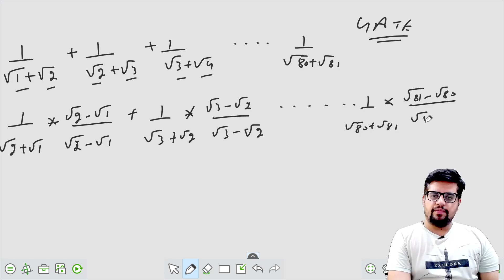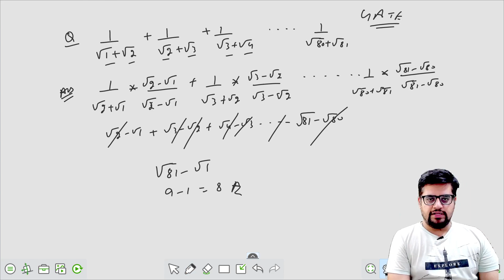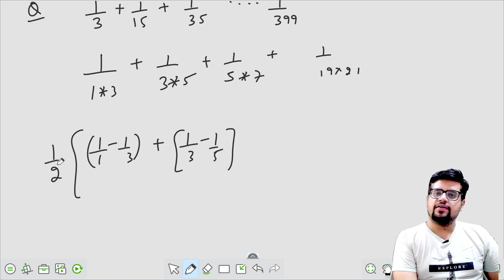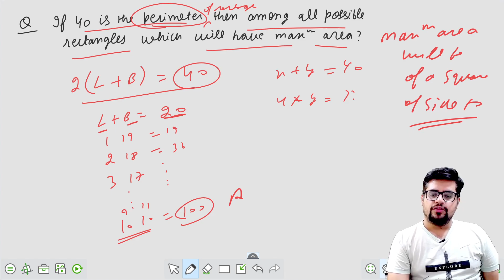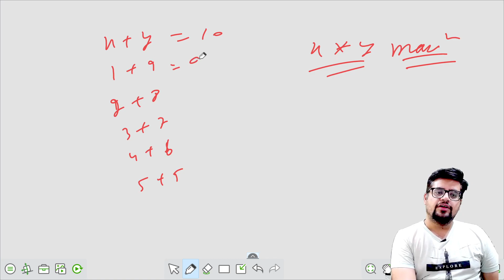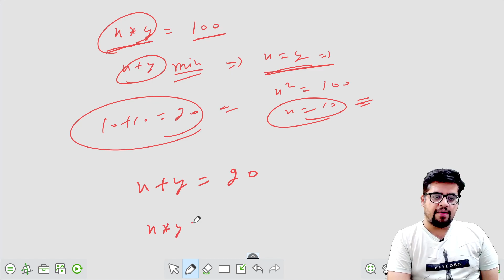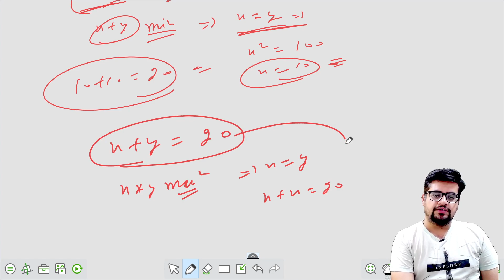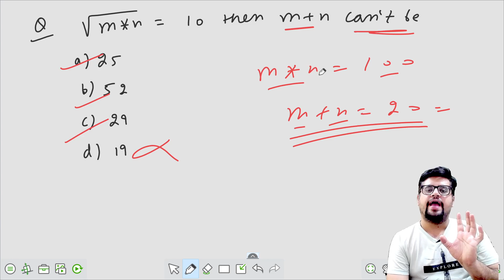Practice questions in aptitude for GATE | GATE 2023